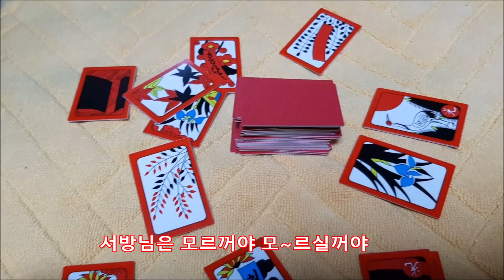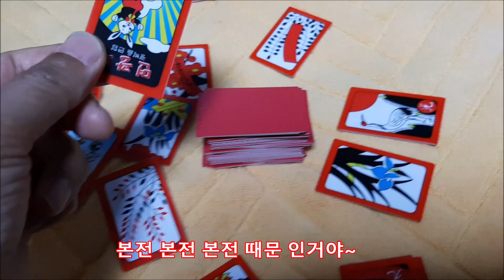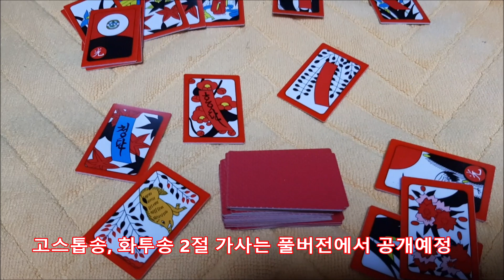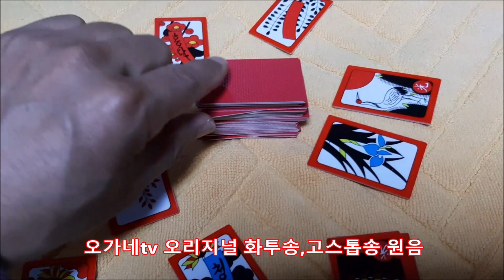화투송 ,고스톱송 요즘 최고인기 꿀잼 유튜브노래, 틱톡, 인스타 뜨는 노래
제목:화투송,고스톱송
노래:오가네tv 유튜브 선생님
노랫말만든이:오가네tv 유튜버 선생님
장구연주:오가네 tv 유튜버님
편집:안면도펜션 안면도여행